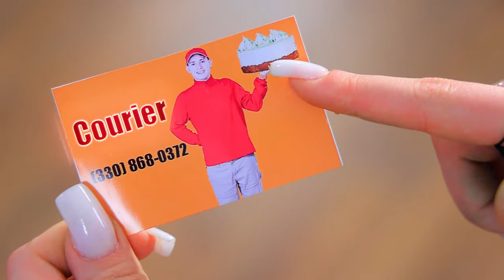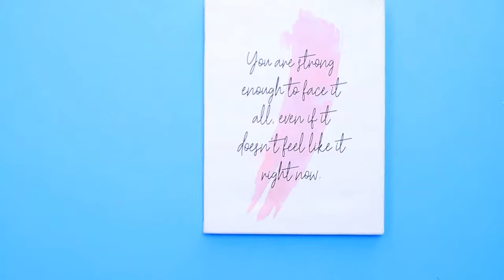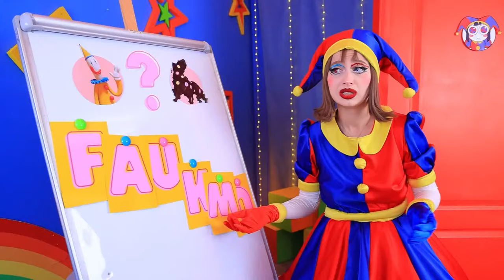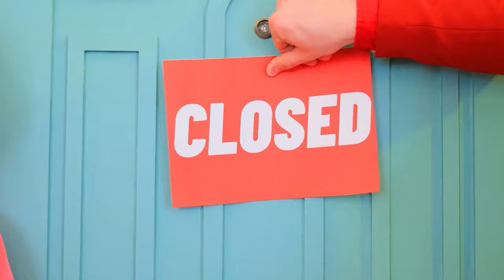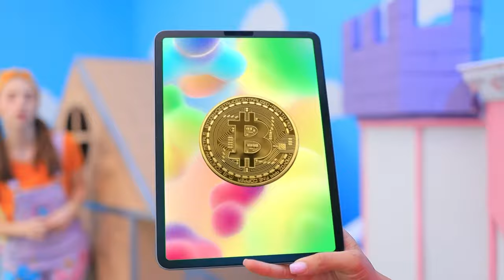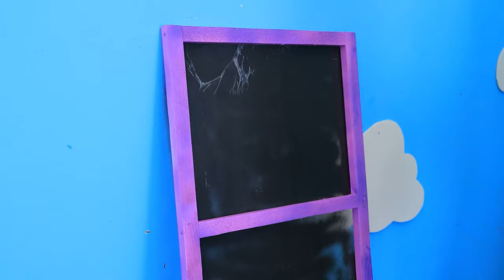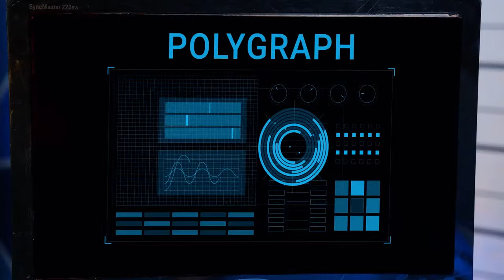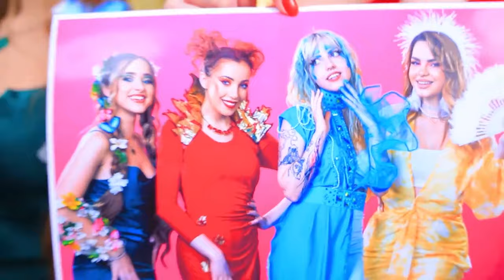Giant Game of Clue! Who Murdered Pomni?